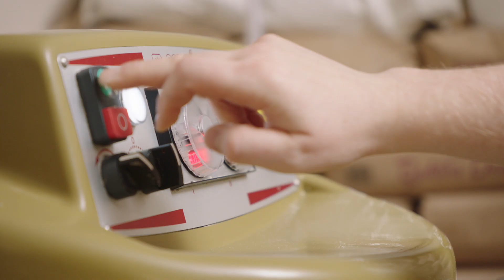The Right Ingredients For Your Success | Paul & Hayley, Hampton